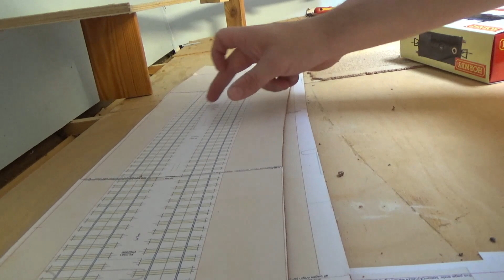54 Dexfield Small Improvement Idea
No 54. In this video I go over an idea I had to make a small improvement to my modelrailway What do you think?